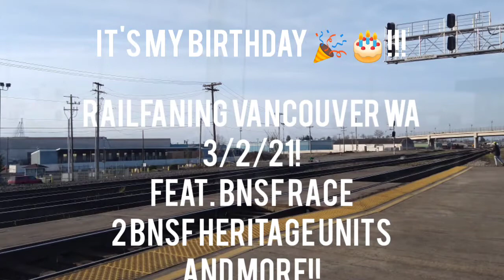railfaning Vancouver WA on my birthday!!!! 3/2/21 feat. BNSF heritage units. BNSF race. and more!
it's my birthday today!! I went down to Vancouver WA amtrak station to do some railfaning. a lot has happened. I saw 2 BNSF trains racing each other. some other train meets. and more! enjoy